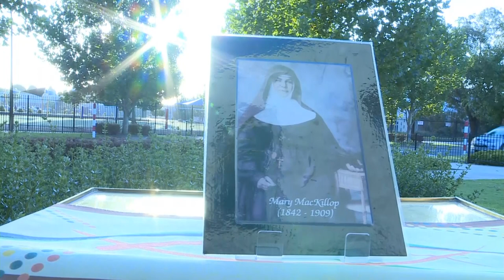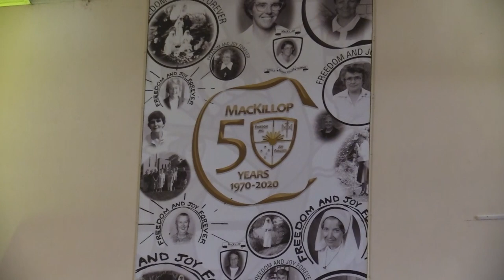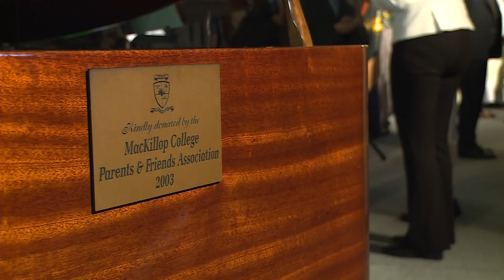Opening School Mass - 2020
MacKillop College Opening School Mass - 05/02/2020 7:30PM.